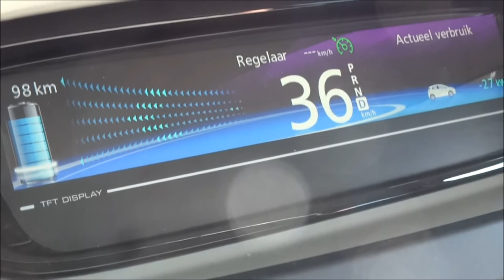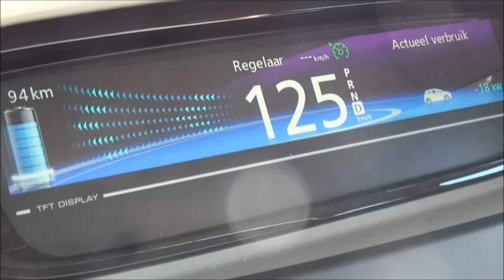Renault ZOE Acceleration 0-120 km/h & 0-130 km/h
Electric 88 hp, 220 Nm
0-100 km/h: 13,8 sec
Topspeed: 135 km/h (Limited at 139 km/h)

@ Leende, The Netherlands